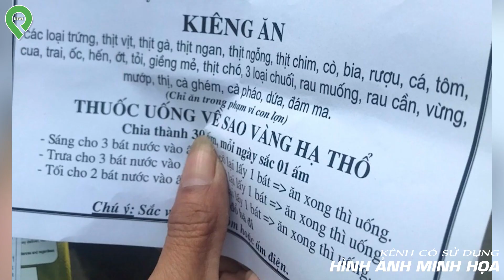Vạch Trần "Thần Y" Ch-ữ-a Được Ung_Thư Giai Đoạn Cuối, Võ Hoàng Yên Phải Gọi Bằng Cụ